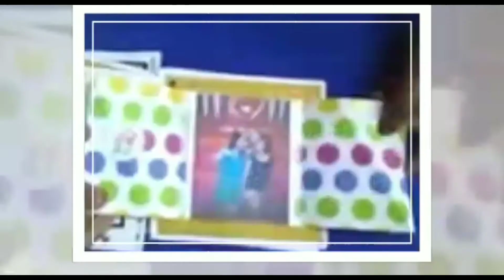Easy wall hanging| name plate |Mad Over Crafts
here I share various types of cards thier tutorias and many more.

in this video I will be showing u how to make a beautiful wall hanging.

materials needed 👇
cardboard
thread
paint
glue

I hope you will enjoy watching the video